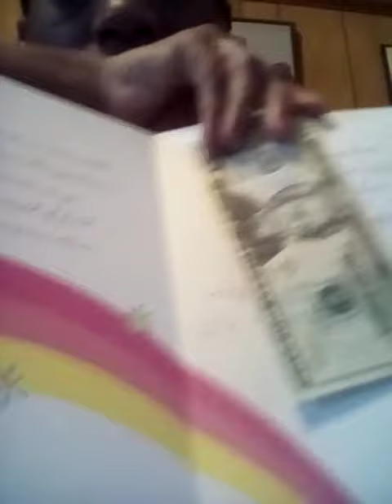Birthday blessings part 2 by slimchelle